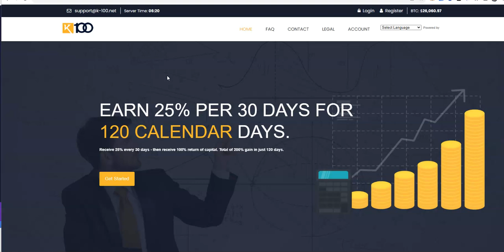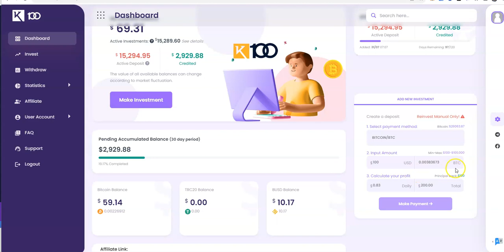K-100 - Keep It Real - Earn 25% Monthly for 120 Days and Capital Returned - Will This Rise or Fall?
Episode 4740

Mid-level Platforms

Others